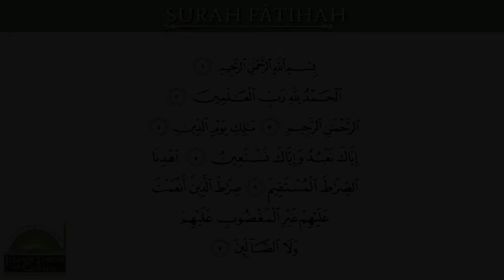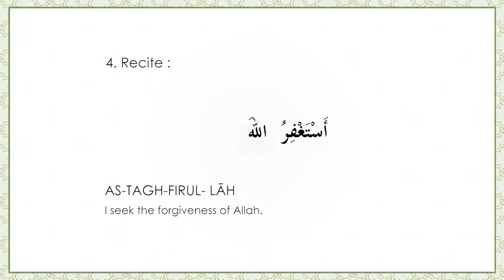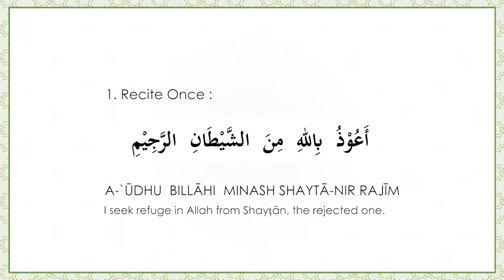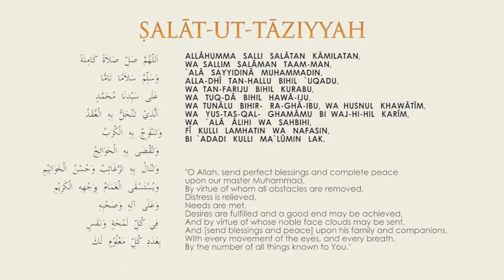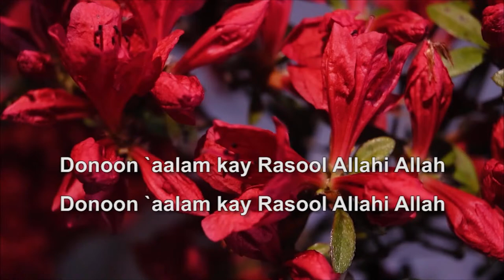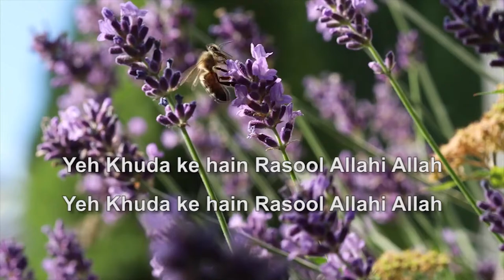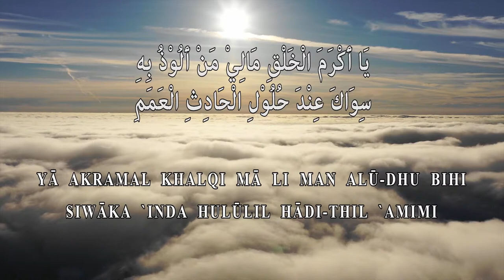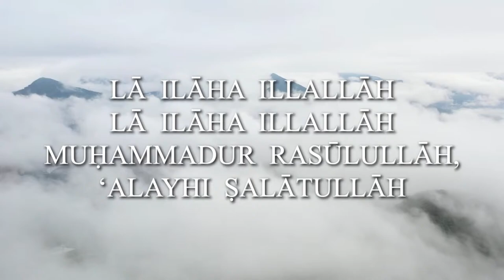Daily Lecture with Shaykh Faisal ~ 14th Night of Sha`ban/ March-5-2023